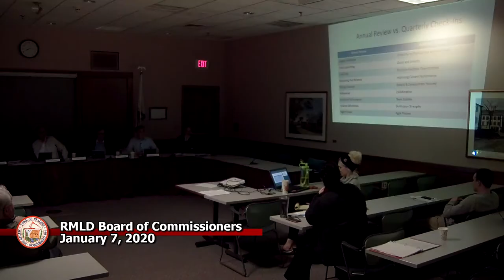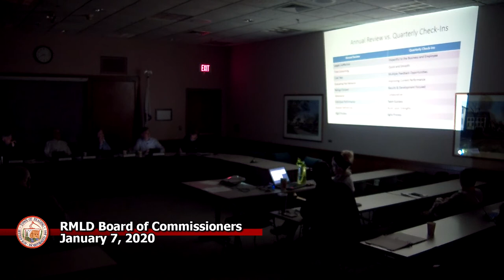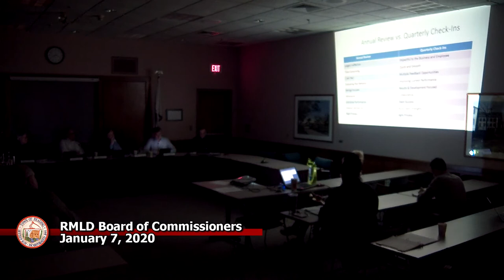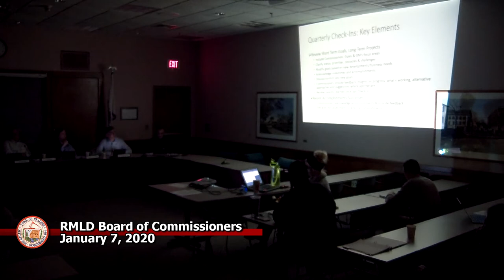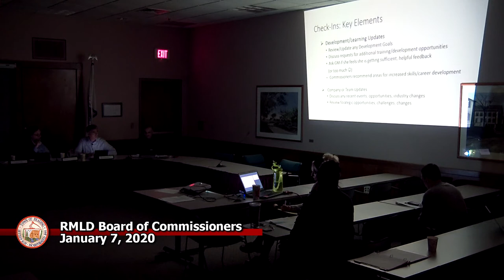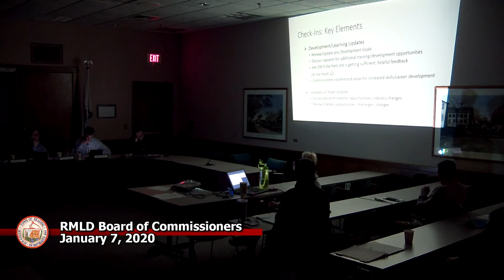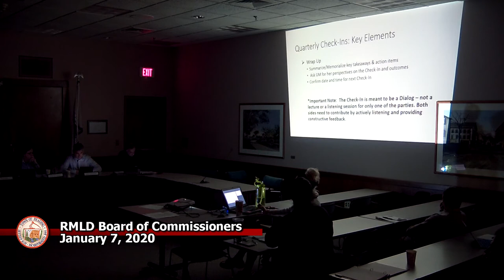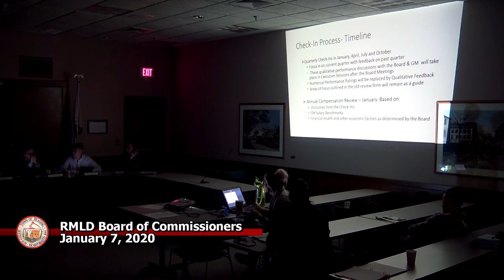RMLD 01-07-2020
1-7-2020